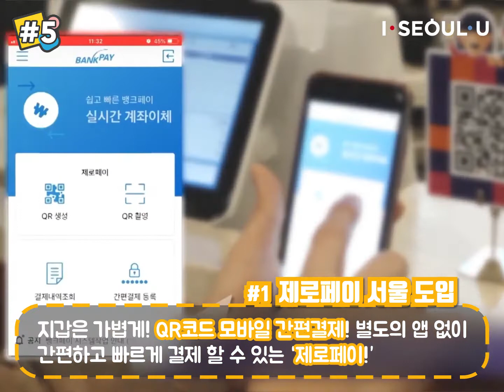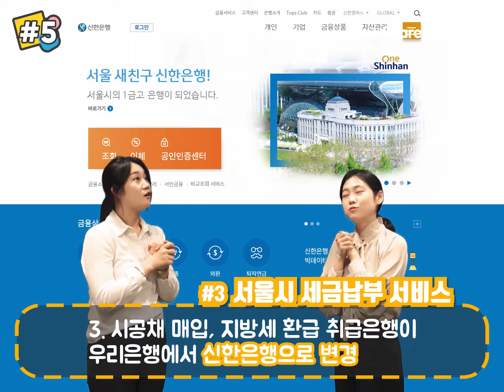2019년 서울은 뭐가 달라졌을까??[해시파이브#5]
2019년 황금돼지의 해!!

달라진 서울 생활은??

알아두면 도움 돼지~